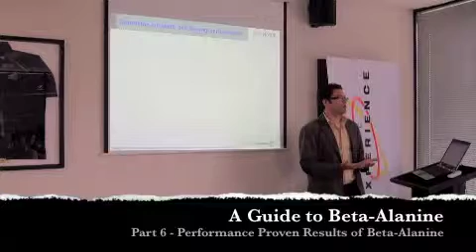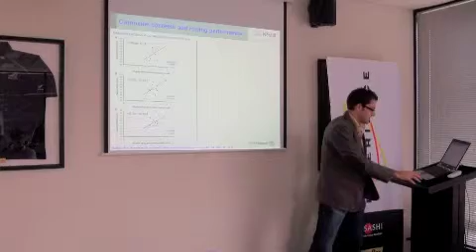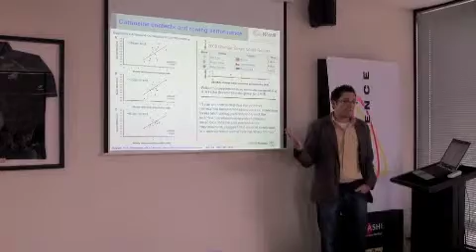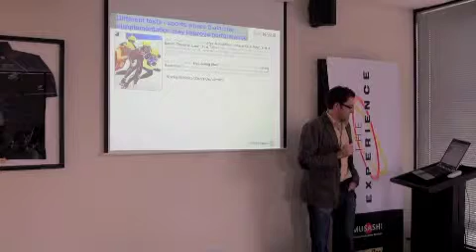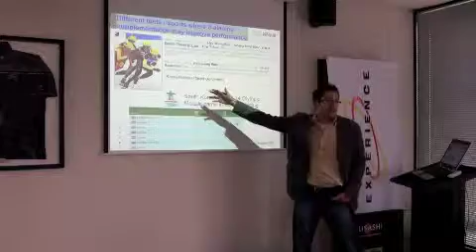A Guide to Beta-Alanine Part 6 Performance Proven Results of Beta-Alanine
Dr Trent Stellingwerff PhD is a sports scientist at the Nestle Research Centre in Vevey, Switzerland. Trent presents an overview of the latest sports supplement to hit the market,  Beta-Alanine.

Touted as the next big thing since Creatine, Dr Trent takes us through the thinking behind Beta-Alanine and the associated studies that show the impact of Beta-Alanine on performance.

Dr Trent Stellingwerff PhD presents an overview of the latest sports supplement to hit the market,  Beta-Alanine.

In this video filmed at Musashi HQ, Dr Trent reveals the latest study on Beta-Alanine that looked at its effect on Rowing performance showing some compelling evidence for using Beta-Alanine for performance.